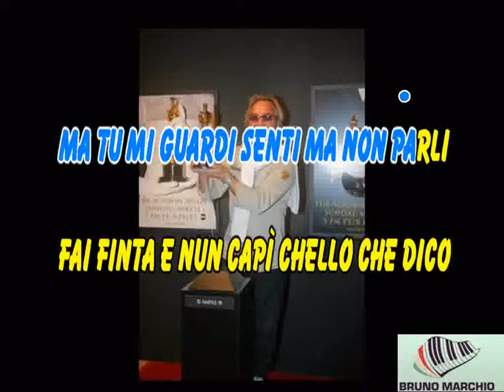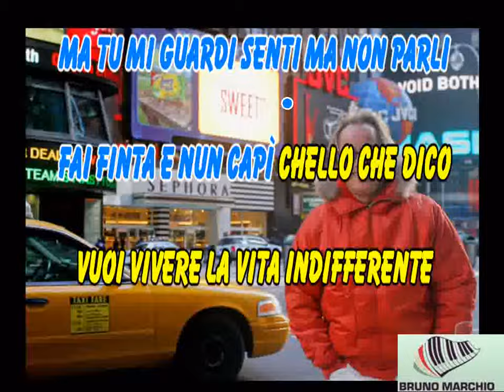KARAOKE E' DESIDERIO - MAURO NARDI (Demo)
KARAOKE E' DESIDERIO DI MAURO NARDI (Demo).

QUESTO PEZZO DI MAURO NARDI E' VERAMEN T EBELLO.

RINGRAZIO "andrew892892" PER IL VIDEO.

by The Orchard Enterprises

E Desiderio · Mauro Nardi

25 Maggio 1990